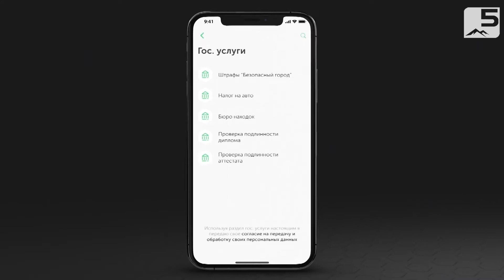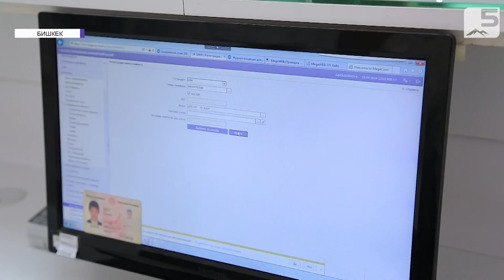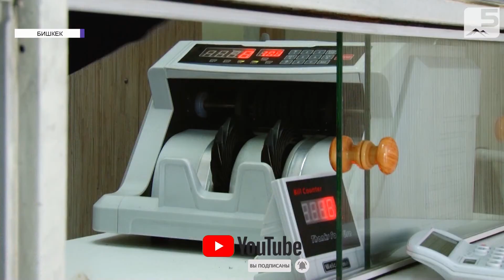Электрондук капчыктардын эсеби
Улуттук банк банктарга катталбаган электрондук капчыктардын ээлерин 1-октябрьга чейин каттоодон өткөрүү зарыл экенин билдирет. Кийинки айдан тарта иден-тификациядан өтпөгөн электрондук капчыктарга кызмат көрсөтүүгө тыйуу салган мыйзам ишке кирет.